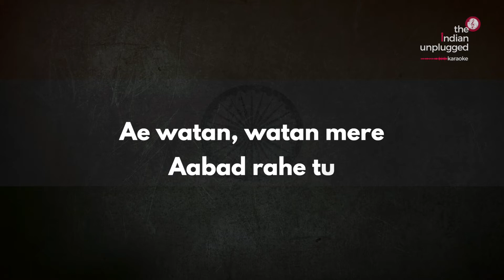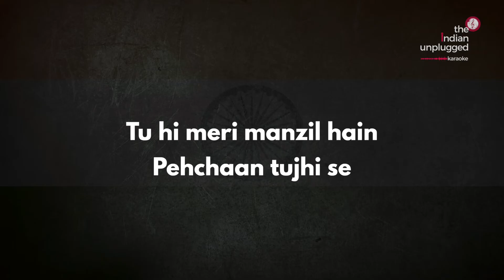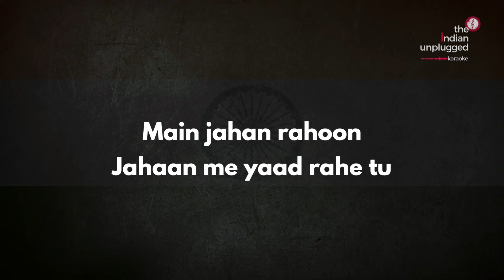Ae Watan - Raazi | Unplugged Karaoke - The Indian Unplugged Karaoke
Sadaa aabaad rahe hamara Desh! 🇮🇳🇮🇳🇮🇳

Please credit 'The Indian Unplugged Karaoke'  in your versions and link them to us and help us grow 🎶